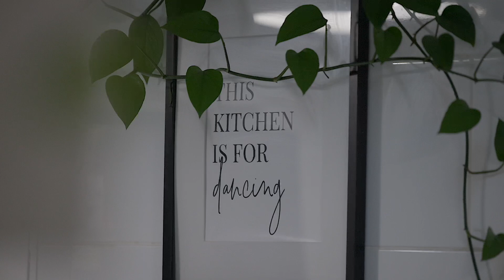25 Bli Bli Road, Bli Bli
Natasha Hackenberg - Ray White Bli Bli